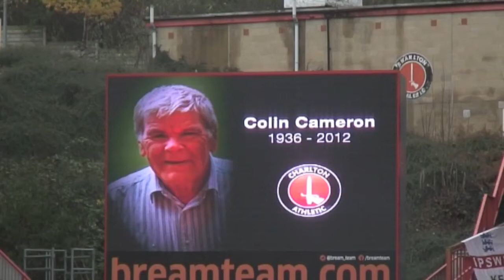FREEVIEW: Charlton fans pay tribute to Colin Cameron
The Valley remembers Addicks historian Colin Cameron with a minute's applause before Charlton's clash with Ipswich Town on Boxing Day.